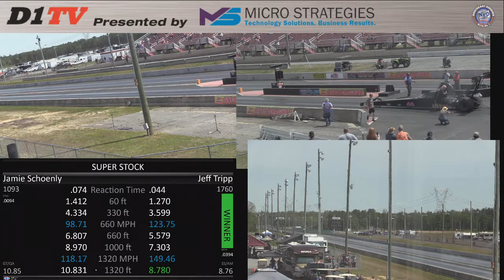Atco Dragway Micro Strategies National Open Series 2023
We are LIVE from the Micro Strategies National Open Series at Atco Dragway in Atco, NJ! Free spectators this weekend so come on out to the track!